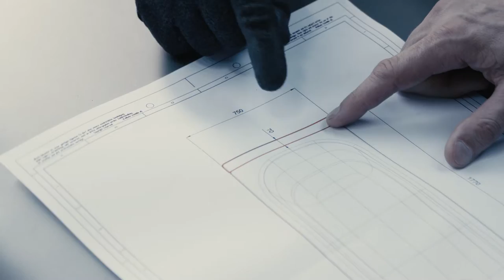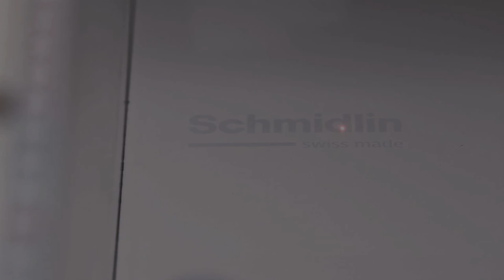Schmidlin Image-Movie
Are you looking for a bath that meets your high standards and offers new inspiration every day? With 70 years of experience with glazed titanium steel and our well-deserved reputation as a reliable Swiss quality partner, we are in the perfect position to fulfil your needs. Our bathtubs, shower bases, shower areas, washbasins and whirl systems are available both in comprehensive standard ranges and as individual, made-to-measure products, giving you the perfect bathroom that is everything you ever wanted it to be.